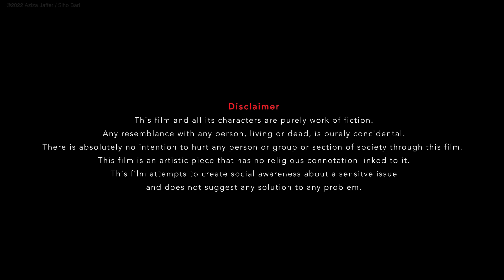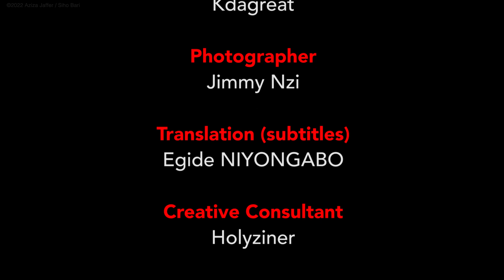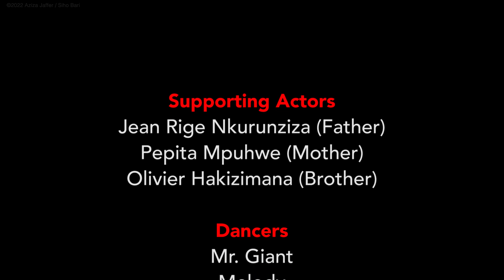Break the Silence: a short film on Mental Health | Aziza Jaffer | Siho B | Joy Slam | KDaGreat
Depression, anxiety, panic attacks are such common feelings but we fail to recognize them. We are quick to judge and don’t even make the effort to listen to those who are suffering in silence.

For mentalhealthday, several talented burundian artists came together to express themselves through art on a topic that is not talked about enough 🤐

To support the artists and future similar projects, you can contribute through:
Lumicash: 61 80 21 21 (Aziza Jaffer)
Ecocash: 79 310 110 (Corinne Kwizera)

CREDITS
Producer/Director: Aziza Jaffer (@azizajaffer)
Narration: Joy Slam (@joyslamkayaga)
Spoken Words: Junior Francois Adasopo (@juspa_ada) & Joy Slam (@joyslamkayaga)
Lead Actor: Audreille Sibomana (@fiery_si5)
Cinematographer/Editor: Siho B (@sihobvrr)
Costume Designers: Viji Umuderi (@viji_umuderi) & Icous (@icous_)
Makeup Artist: Farnas (@farnasmakeup)
Music Producers: KDaGreat (@kdagr8est) & Phénix Sound (@olisaintolis)
Photographer: Jimmy Nzi (@jimmynzi)
Translation (subtitles): Egide Niyongabo
Creative Consultant: Holyziner (@holyziner)

Cast: Olisaint, David, Mitch, John Spider, Mr. Giant, Melody, Jean Rige Nkurunziza, Pepita Mpuhwe, Olivier Hakizimana, Aziza Jaffer (Az Dance), Savleen Babra Sohal (Az Dance), Heer Sharma (Az Dance), Tanisha Sharma (Az Dance), Megha Sharma (Az Dance), Bella Clarissa Terimbere (Club Intatana), Cheilla Curinyana (Club Intatana), Elsie Akimana (Club Intatana), Valentine Iradukunda (Club Intatana), Yvette Ndayitwayeko (Club Intatana)

Special thanks to: Minesh Sharma, Duchesse, Peter Kamale (Artwork), Freddy Sabimbona (Buja sans Tabou), Astère Ndihokubwayo (Club Intatana), Alain Amrah Horutanga (Izuba), Dacia Munezero (Yaga)

Sponsors: Interpetrol, Dieudonne Nahimana Foundation, Adams Trading, Budget, Bolena Pharma, Bonauto, Ladak Tyres, Dolphin Designs, Dura Coat, Ets N. Khetia, Fruito, Kinju, Toyota, Nice Hotel, B.R.A Manufacturing, So Beautiful, Arena, Paco's, Quincaillerie PRO, Ets. Roshanali, Farnas, Fitness Factory, Kakel Studio, Phenix Sounds, Izuba